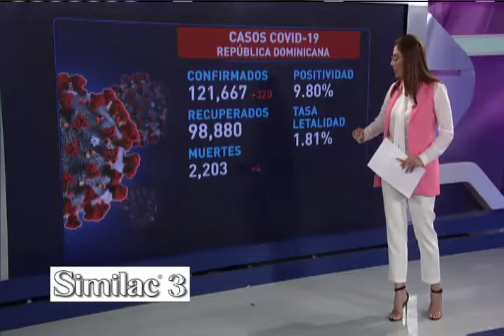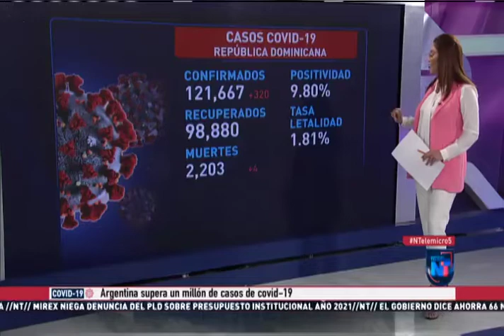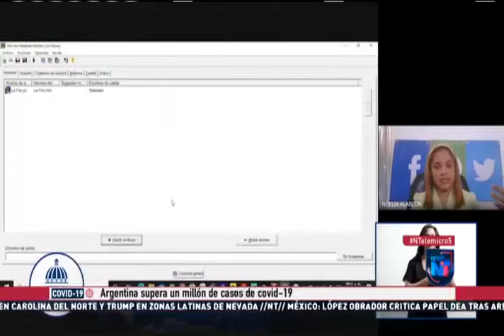Emisión Estelar, Noticias Telemicro bloque 2